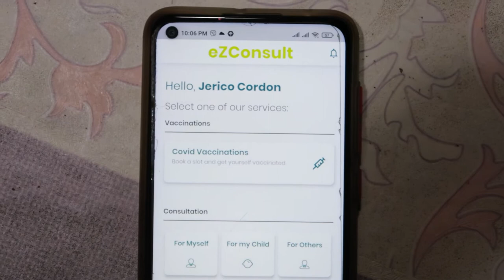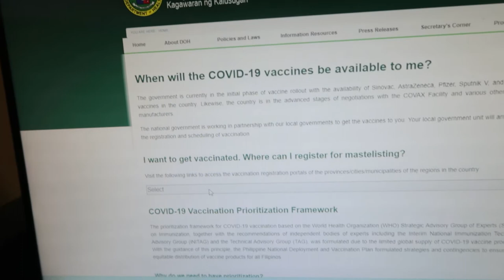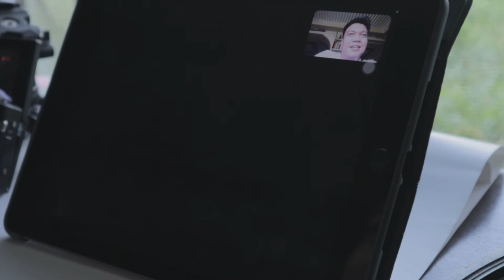Las Piñas Vaccination Disaster